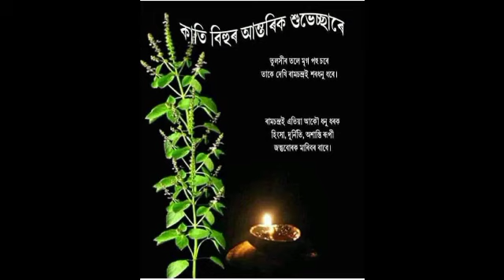Kati bihu status 2022//Whatsapp status💚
kati bihu status 2022

"Sanjib Akash"